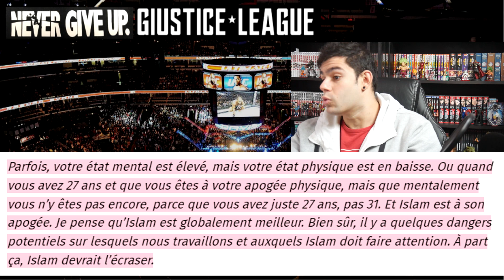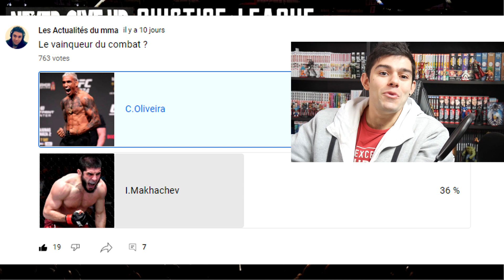Khabib Nurmagomedov dit que Islam Makhachev va gagner vs Charles Oliveira car il a 31 ans 😂 ufc 280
Khabib Nurmagomedov donne son pronostique du combat pour l'ufc 280 Charles oliveira vs Islam Makhachev